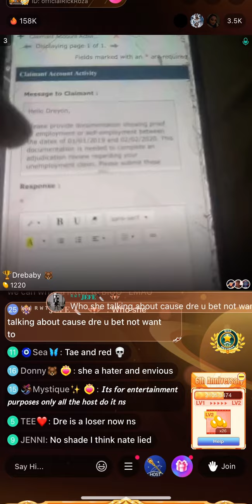BIGO TEA : RICK ROSA MADE DRE BABY SHOW RECEIPTS THAT HE OWE $10,000 UNEMPLOYMENT !